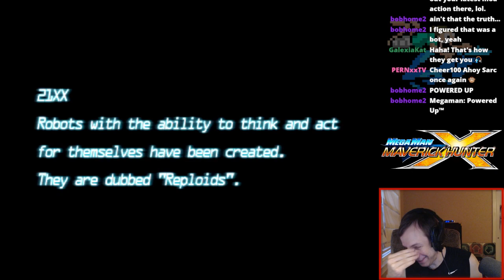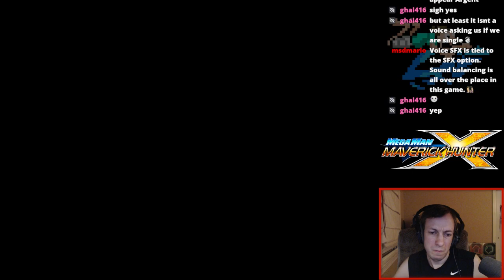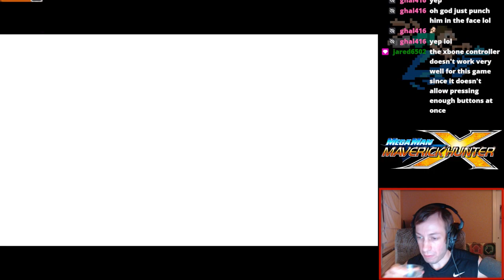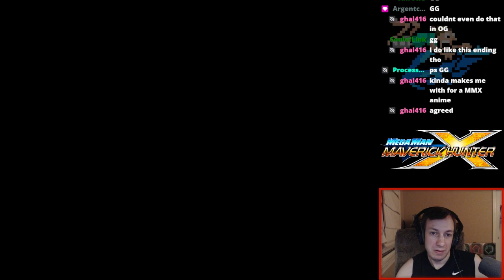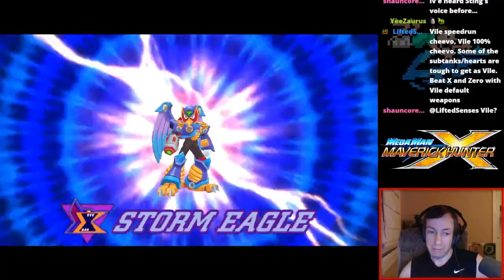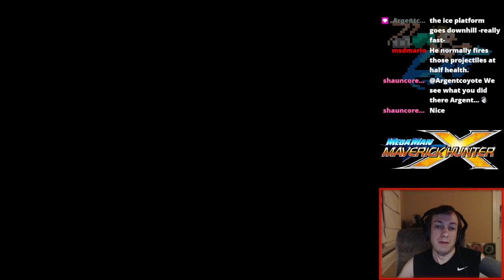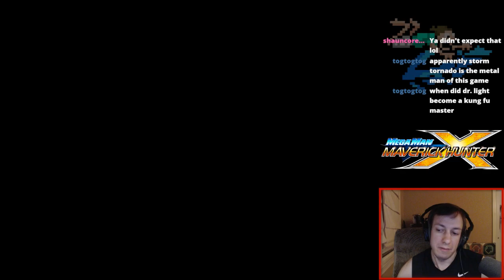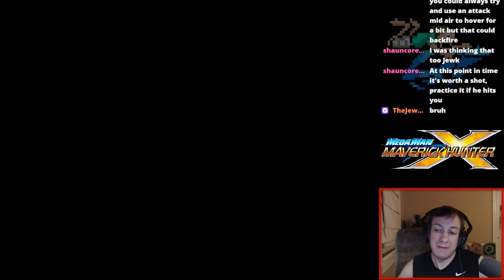Sarconius plays Mega Man Maverick Hunter X (Part 1/2)